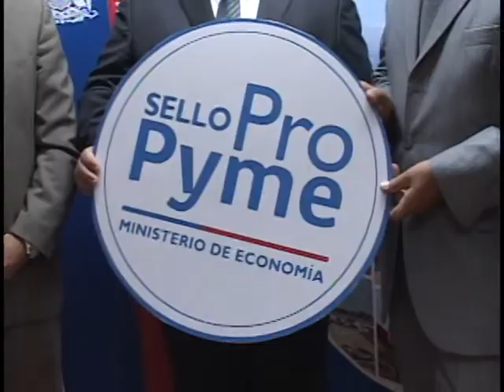RECONOCIMIENTO POR SELLO PROPYME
El Intendente y el Seremi de Economia dieron un reconocimiento a la Empresa Portuaria Arica por la iniciativa de obtener el Sello ProPyme